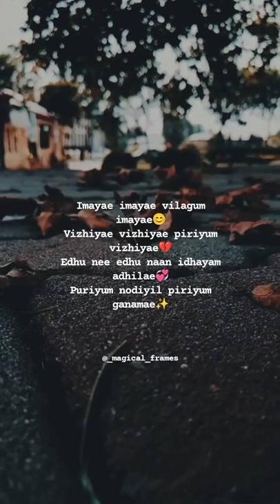Imayae Imayae Song Lyrics | MAGICAL FRAMES | WHATSAPP STATUS TAMIL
Tag 💞💞✨
All Videos Avaliable In Telegram Channel Easy To Download 👇

In Fame /credits

Movie  :~Raja Rani
Song  :~Imayae Imayae Song
Singers  :~G.V.Prakash Kumar and Shakthisree Gopalan
Background video  :~Pinterest

DM For Post Removals /Credits @_magical._.frames